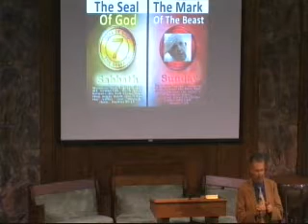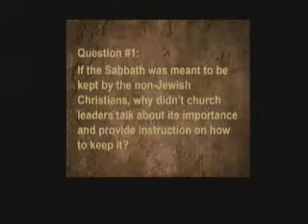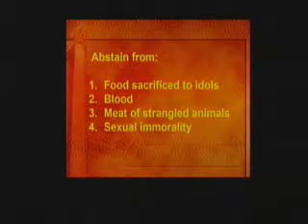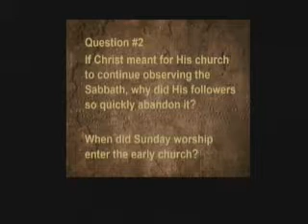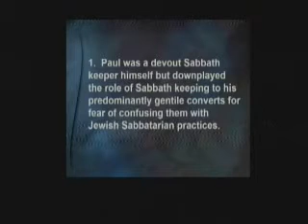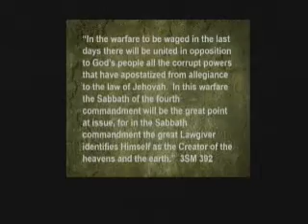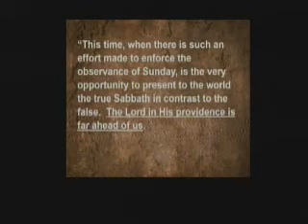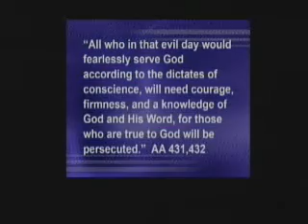From Sabbath To Sunday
Sermon from 1-6-18 By Pastor Clark.